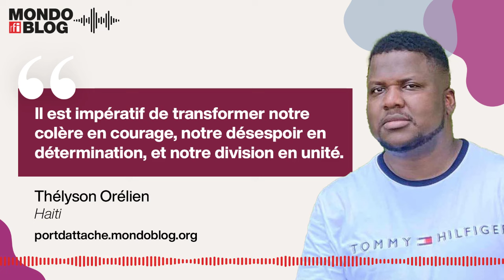220 ans de l'indépendance d'Haïti • Mondoblog Audio • RFI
Thélyson ORELIEN, blogueur haïtien, a choisi de ne pas célébrer le 220e anniversaire de l'indépendance d'Haïti ce 1er janvier 2024. Entre amertume du présent et vifs espoirs pour l'avenir, il nous dit pourquoi dans un vibrant plaidoyer en faveur du peuple haïtien.Un article à lire recueillis par Camille Deloche.